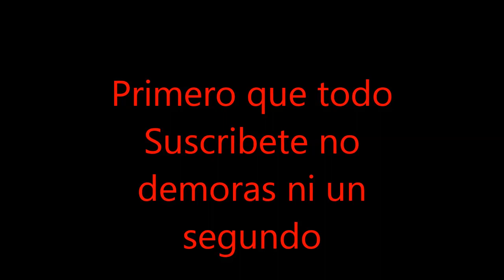Truco Restauracion original.